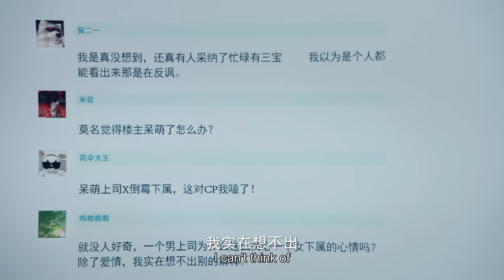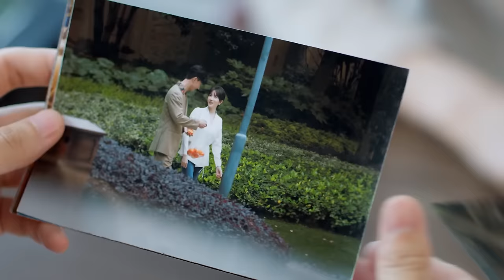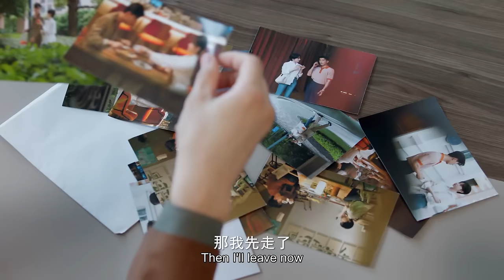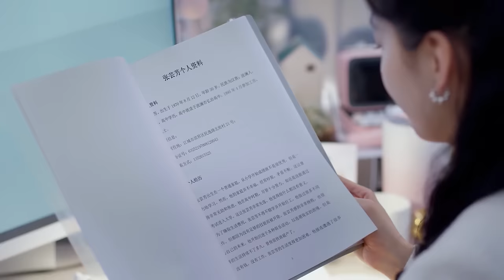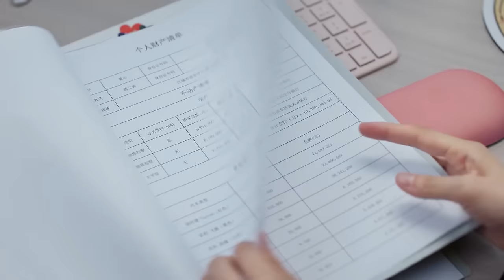[CC] My Boss ▶ 09｜The Rookie Lawyer mistook her Boss as Midnight Cowboy!?｜Linmon Media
Cheng Yao, an innocent girl with a dream of being a lawyer, was admitted by a top law firm, so she decided to move to a place closer to the company so she could work better. Unexpectedly, the landlord rented two rooms for one room, and Cheng Yao had a quarrel with another tenant. It turned out that person was Qian Heng, the boss of Chengyao Law Firm. Qian Heng transferred Cheng Yao into his group on the first day and started devil training. However, the purpose of the training was to drive away Cheng Yao who came in through connections. Cheng Yao didn't know the truth and thought she was lucky, so she worked extra hard and performed well in a series of devil training, which impressed Qian Heng. As the two got along day and night at work and in life, they went from not dealing with each other to caring for each other and gradually sparked the spark of love. After going through ups and downs, Cheng Yao grew up to be a qualified lawyer and got into a happy marriage with Qian Heng.
【Starring】Chen Xingxu, Zhang Ruonan, Li Junxian, Chen Xiaoyun

0:00 Subscribe Us
1:40 《你也有今天》My Boss [Linmon Only｜FULL]